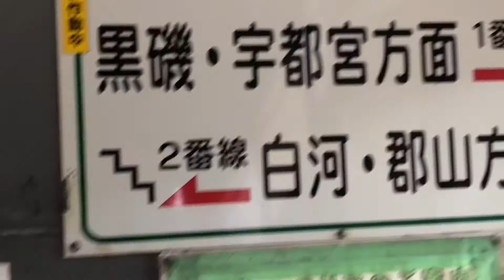福島県内の駅紹介シリーズ「白坂駅」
今回は福島県の最南端駅である
「白坂駅」をリポート致します！！

途中から不快な音が出ます(マイクの接触不良のようですので、次回から気を付けます)